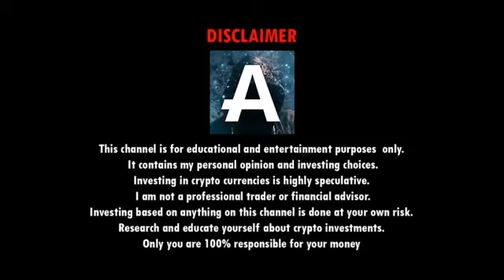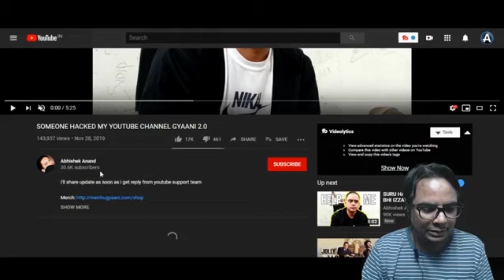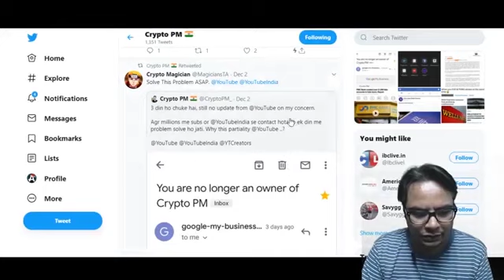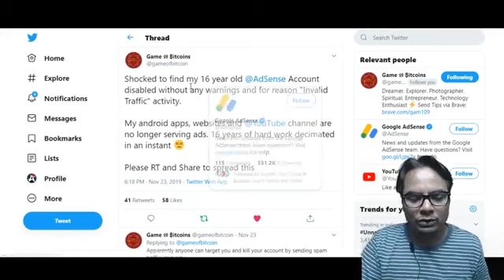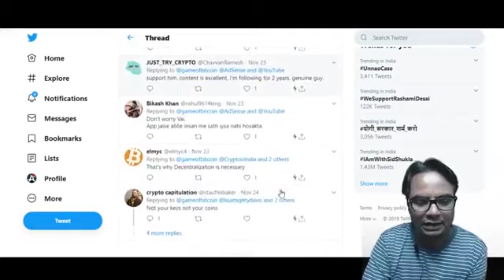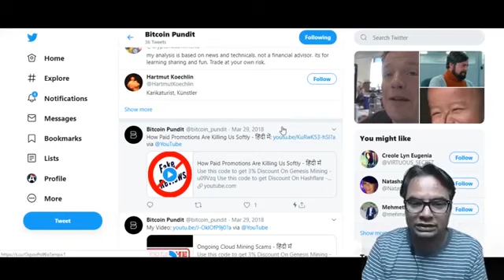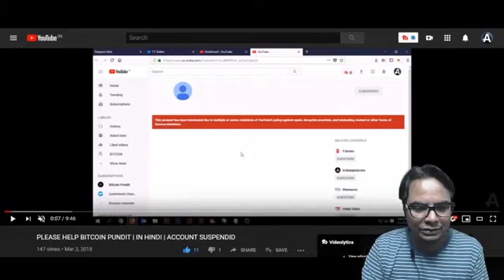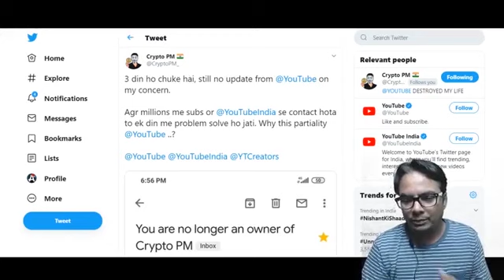YOUTUBERS ACCOUNT HACKING THESE DAYS, क्या अब मेरी बारी है? IN HINDI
BTC » 1KUW53xtgXVnNAkaz6tZazY3jxPCHc2fYR
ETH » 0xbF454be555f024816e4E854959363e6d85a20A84